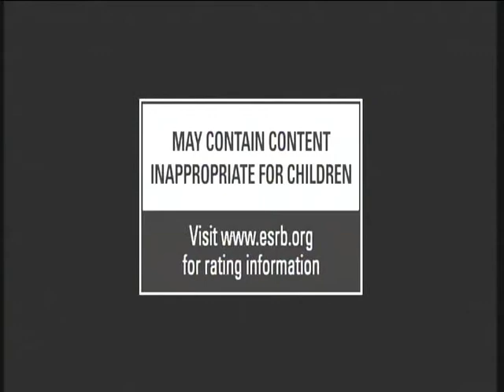Halo Reach OFFICIAL E3 Launch Trailer